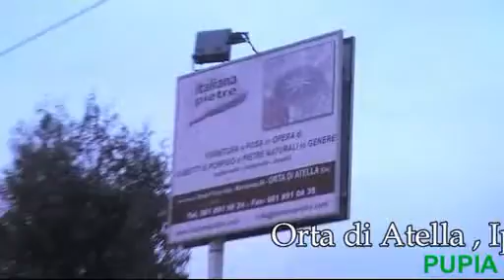Orta di Atella - Omicidio Belardo Domenico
- Orta di Atella - Omicidio Belardo Domenico (07.01.08)